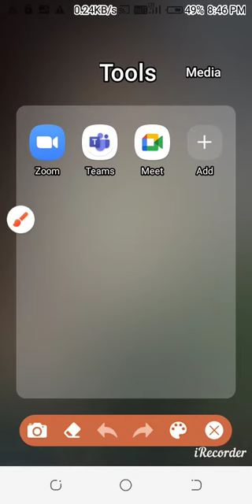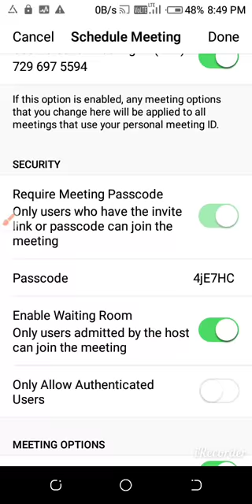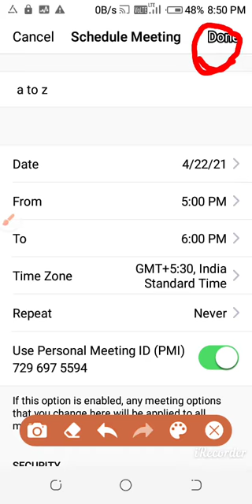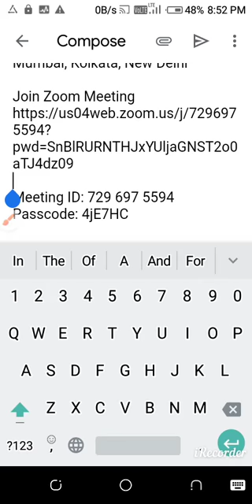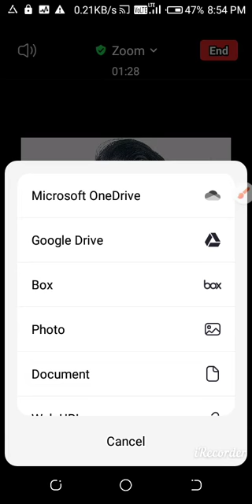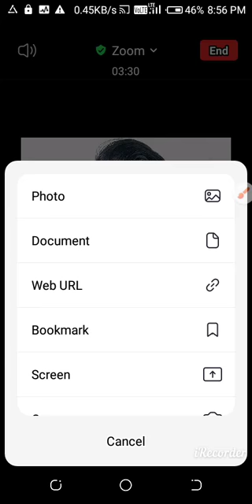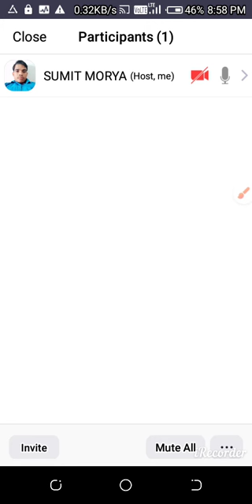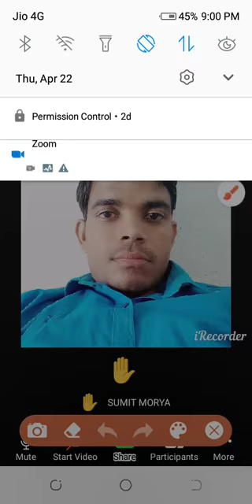Zoom app kaise Use kare hindi me jankari